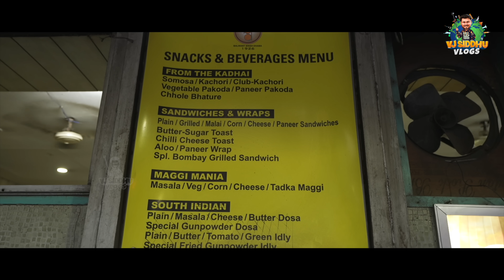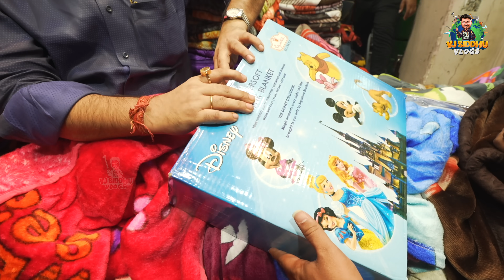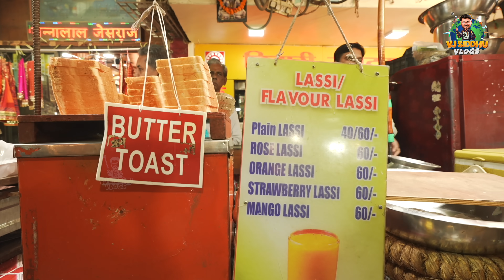Kolkata doli, Nivetha gaali 😍🤣 | Kolkata Epi-5 | Vj Siddhu Vlogs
Join us on a vibrant journey through the bustling streets of Kolkata, India, where culture meets commerce, and tradition intertwines with modernity. In this immersive video, we delve into the heart of Kolkata's dynamic atmosphere, exploring its diverse streets, lively markets, and engaging in candid conversations with the city's girls.